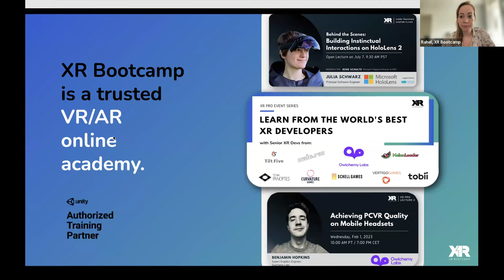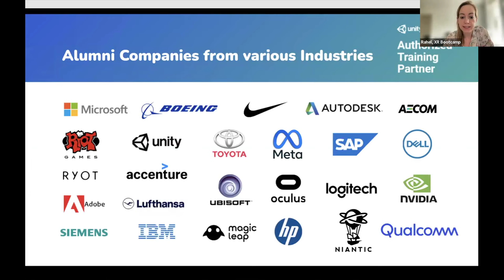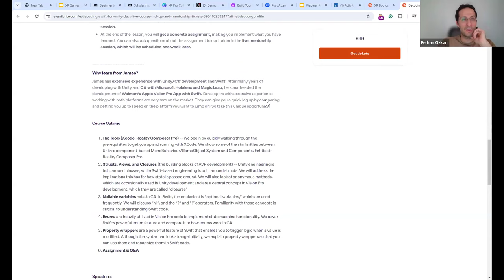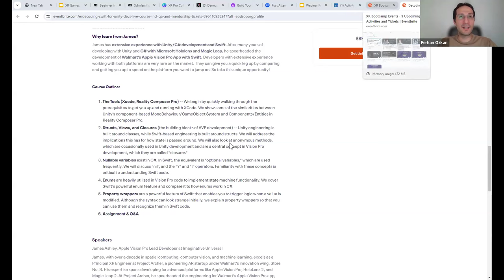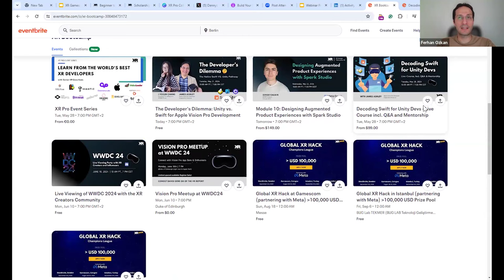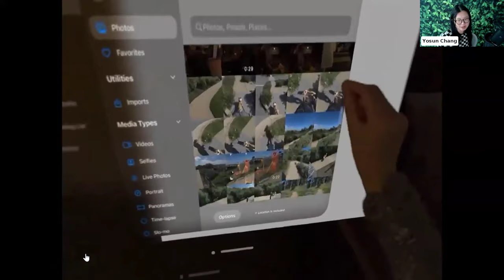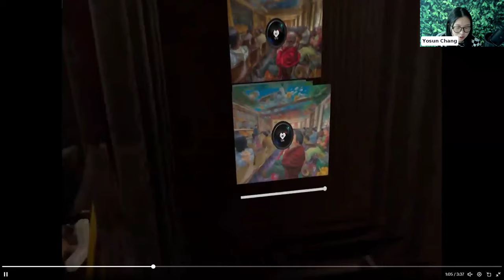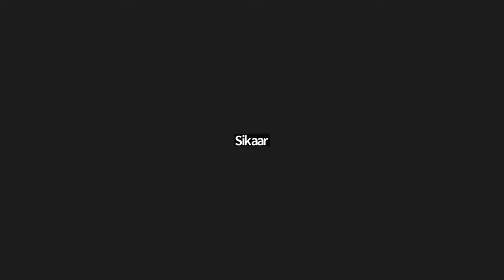The Developer's Dilemma Unity vs Swift for Apple Vision Pro Development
In "The Developer's Dilemma: Unity vs. Swift for Apple Vision Pro Development," you will explore the key considerations and challenges faced by developers when choosing between Unity and Swift for building applications on the Apple Vision Pro platform.

📱 This video will guide you through the decision-making process, comparing the strengths and weaknesses of each development tool, and helping you understand which one best suits your project needs.

💡 What You’ll Learn:

► Introduction to Apple Vision Pro Development: Get an overview of the Apple Vision Pro platform and the unique opportunities it presents for developers.

► Unity vs. Swift: A Detailed Comparison: Analyze the core features of Unity and Swift, including their performance, ease of use, and community support.

► Setting Up Your Development Environment: Learn how to configure your environment for both Unity and Swift, ensuring you have the right tools and settings for optimal development.

► Building with Unity: Dive into the Unity development workflow, including asset management, scene creation, and scripting with C#.

► Developing with Swift: Explore the Swift development process, from setting up Xcode to leveraging Swift's powerful language features and frameworks.

► Case Studies and Best Practices: Review real-world examples of applications built with Unity and Swift, highlighting the advantages and challenges encountered in each approach.

► Making the Right Choice: Gain insights into how to evaluate your project requirements and make an informed decision on whether Unity or Swift is the better fit for your Apple Vision Pro development needs.

⌚️Timestamps:
0:00 XR Bootcamp introduction
8:55 Introduction of the speakers
12:30 The Developer's Dilemma Unity vs  Swift for Apple Vision Pro Development
31:30 Roundtable Discussions